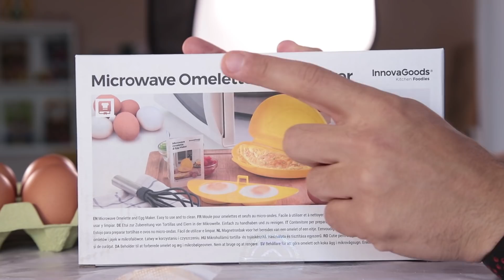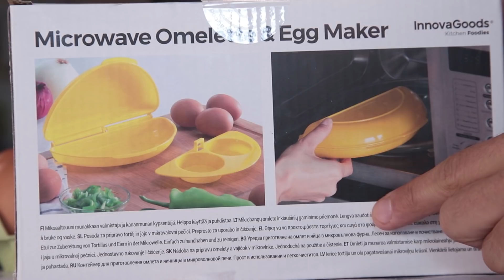Este INVENTO ESTÚPIDO es MUY ASQUEROSO | 3 INVENTOS LOCOS de huevos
INVENTOS DE COCINA | Mayden y Natalia han buscado por todo internet los objetos para huevos más locos y extraños que han podido encontrar.
Nuestro último Libro: "Maytalia y la comida"

-El desnutrilizador de yemas de huevos
-Tortilla en el microondas
-Separador de yemas y claras

Y en nuestras cuentas personales!